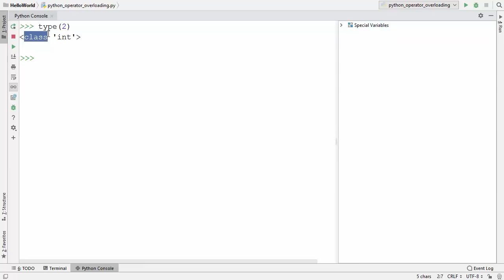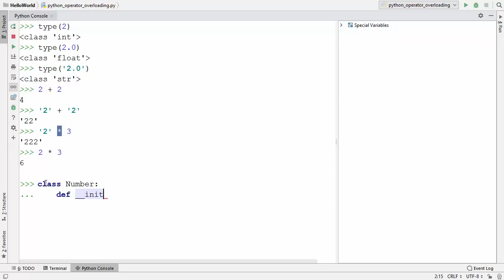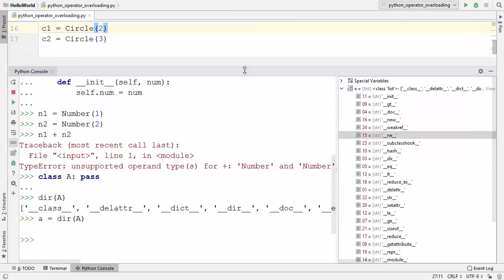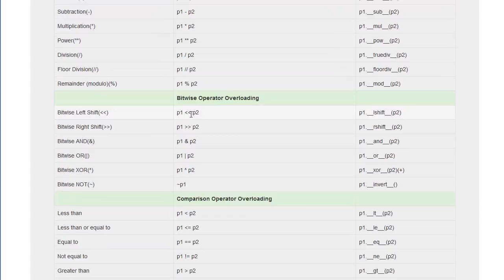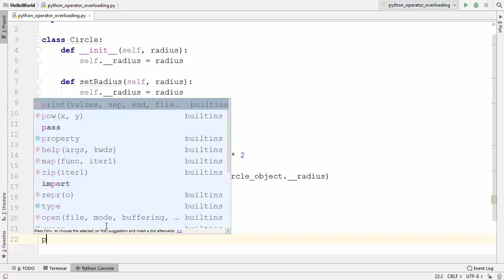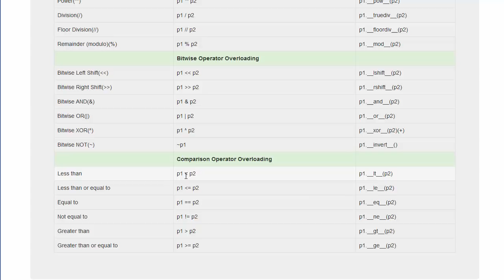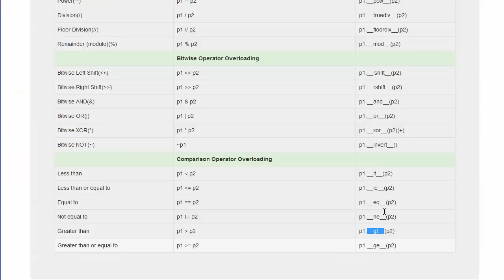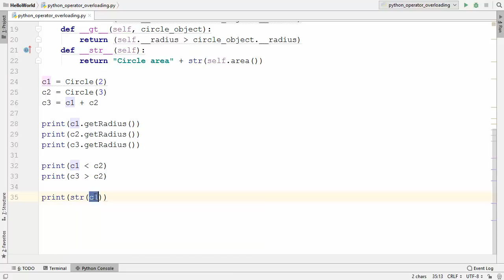Python Tutorial for Beginners 50 - Python Operator Overloading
In this Python Programming  Tutorial for Beginners video I am going to show you How to use Operator Overloading in Python. Overloading occurs when the same operator or function name is used with different signatures. In Python Programmer can use some operator symbols to define special member functions of a class.  Operator overloading Provides convenient notations for object behaviors.

Python Operator Overloading
Operator  Expression  FUNCTION
 Math Operator Overloading
Addition(+)  p1 + p2  p1.__add__(p2)
Subtraction(-)  p1 - p2  p1.__sub__(p2)
Multiplication(*)  p1 * p2  p1.__mul__(p2)
Power(**)  p1 ** p2  p1.__pow__(p2)
Division(/)  p1 / p2  p1.__truediv__(p2)
Floor Division(//)  p1 // p2  p1.__floordiv__(p2)
Remainder (modulo)(%)  p1 % p2  p1.__mod__(p2)
 Bitwise Operator Overloading
Bitwise AND(&)  p1 & p2  p1.__and__(p2)
Bitwise OR(|)  p1 | p2  p1.__or__(p2)
Bitwise XOR(^)  p1 ^ p2  p1.__xor__(p2)(+)
Bitwise NOT(~)  ~p1  p1.__invert__()
 Comparison Operator Overloading